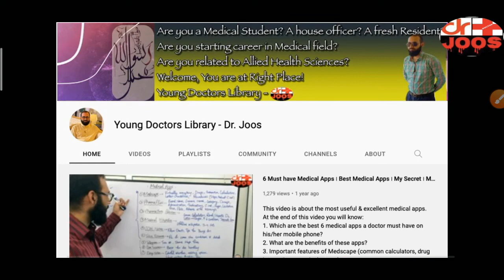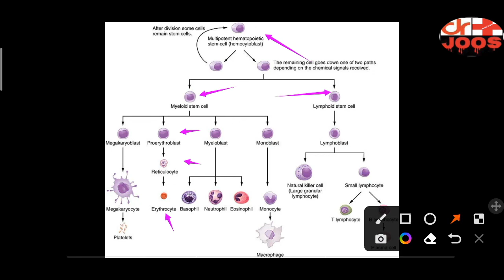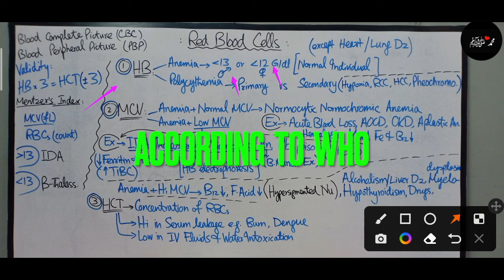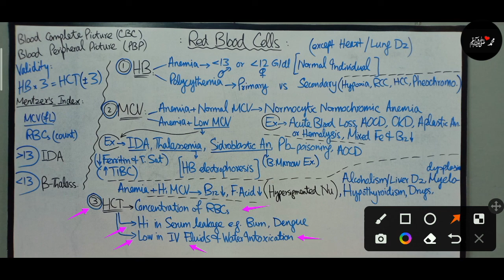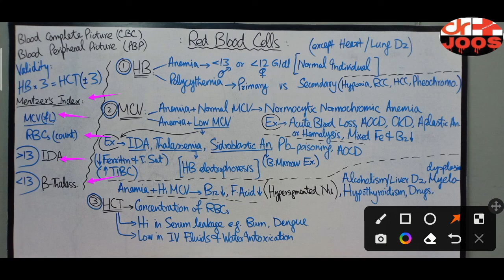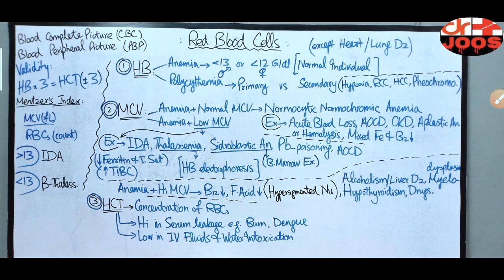HB, MCV, HCT ׀ RED BLOOD CELL INDICES ׀ INTERPRETATION OF CBC ׀ MADE EASY - dr joos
This video is all about CBC interpretation.
At the end of this video you will get to know:
1. What are these indices i.e. Hemoglobin, Mean Corpuscular Volume, and Hematocrit?
2. What is the difference between a complete blood picture (CBC) and a peripheral blood picture (PBP)?
3. What are the different causes of change in MCV?
4. How to verify CBC reports?
5. What is Mentzer’s index and how to interpret it?

I hope you will find this video very useful and informative. Do share your suggestions or comment if you have any queries in mind.
Regards!